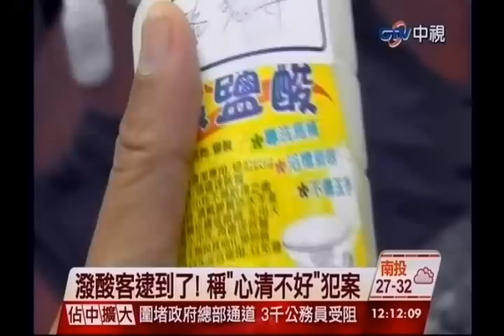中視新聞》潑酸客逮到了！ 稱「心情不好」犯案